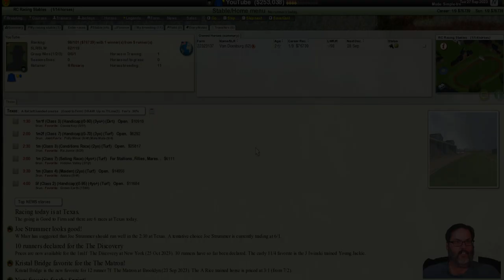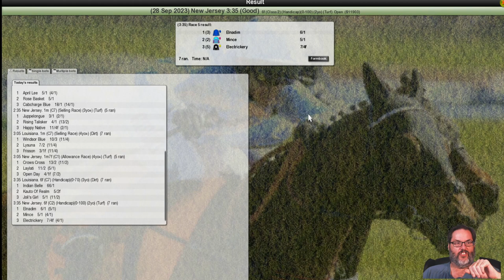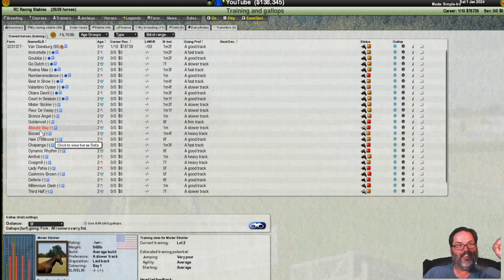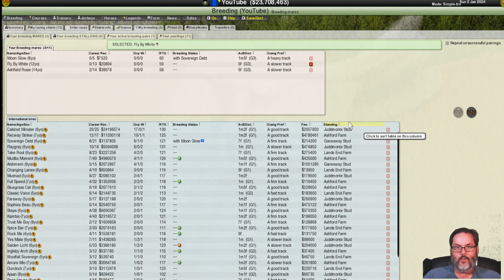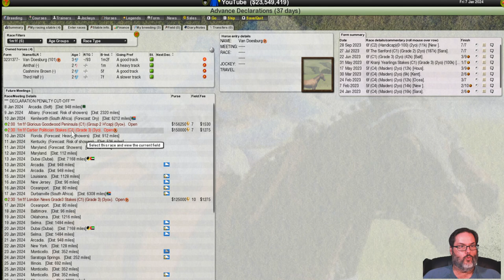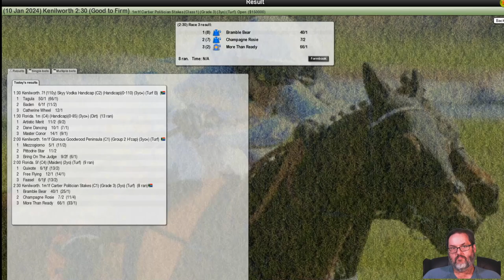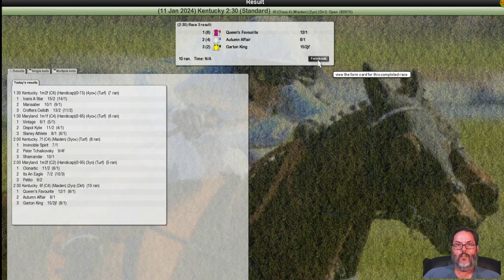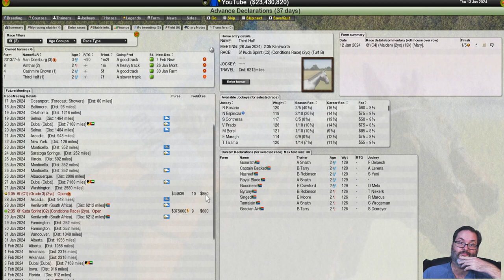Starters Orders 7 Redux - Ep. 3 - That's Called a Win